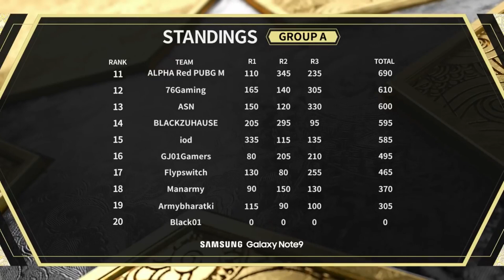PMSC ASIA – Semi-finals (Hindi) Day 1 feat. Carryminati & Rawknee (HIGHLIGHTS)